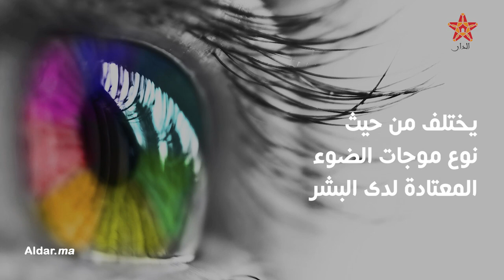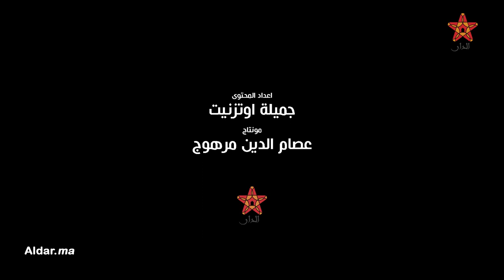الطيور ترى لونا لا يراه البشر